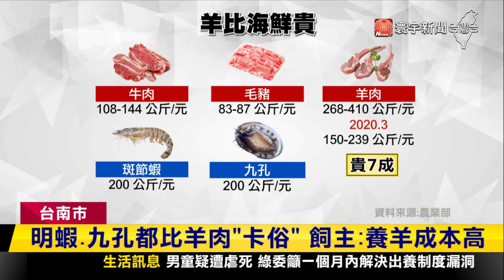羊肉比海鮮貴？！疫情前後售價飆漲7成｜寰宇新聞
國產羊肉價格高漲，就有民眾戲稱，現在羊肉比海鮮貴，而根據農業部資料顯示，羊肉疫情前後，飆漲了7成左右，不過養羊場飼主直言，因為飼料的主要產地，來自烏克蘭，漲得很兇，他們並沒有賺得比較多。